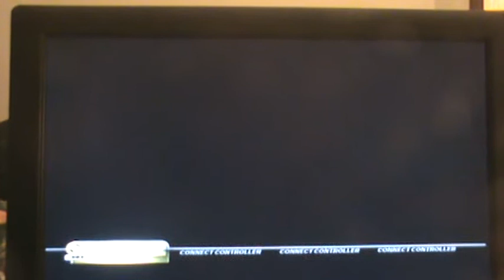RB3 (DLC) Get It On FC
First try of the night :P Not a hard song, pretty cool solo, cool song :)